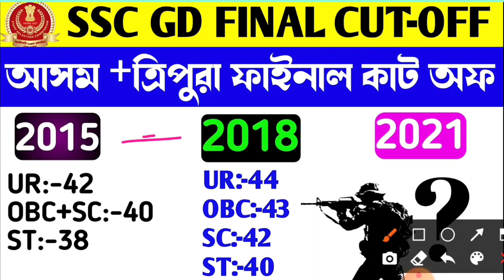SSC Gd Assam Cut-Off 2021-22||SSC GD Tripura Cut-Off 2021-22||SSC Gd Assam+Tripura Cut-Off /Male-Fem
SSCGD_Cut_Off_SSC_Gd_Assam+Tripura_Cut_Off2021-22@ForceAcademyOfficial

🎯kolkata ArmyRally /barackpore ArmyRally big update /siliguri ArmyRally today's big news‼️ 📢bsf/cisf/crpf /assamrifels /ssb/nia/ssf/big newsassamrifels news‼️ armyrally news|| sscgd news|| airforce news‼️ indian navy news||all indian forc update by Force Academy youtube channel ❤thank you